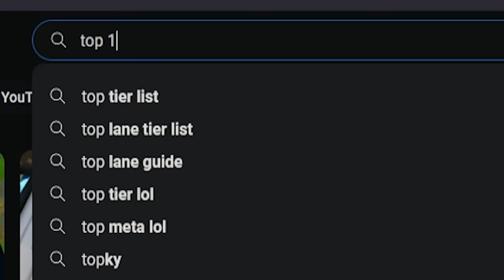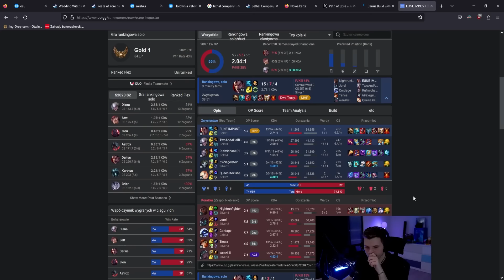GUCIO I LEAGUE OF LEGENDS I DARIUS POD WYGRYWANIE I NAJLEPSZE MOMENTY STRIMA #584